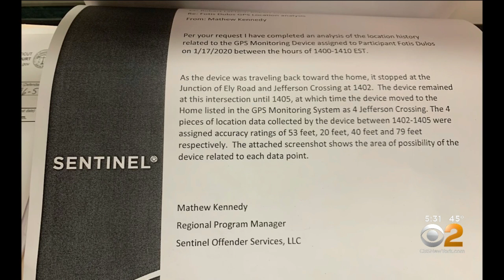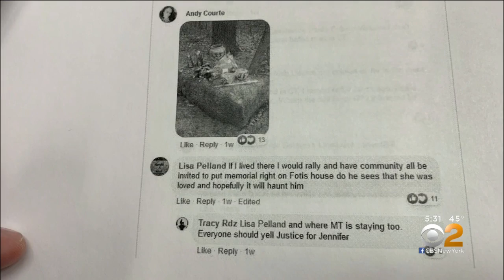Fotis Dulos On Strict House Arrest After Tampering With Memorial To Jennifer Dulos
There are new restrictions put on the Connecticut man accused of killing his estranged wife after what the judge called a "stupid" move; CBS2's Tony Aiello reports.